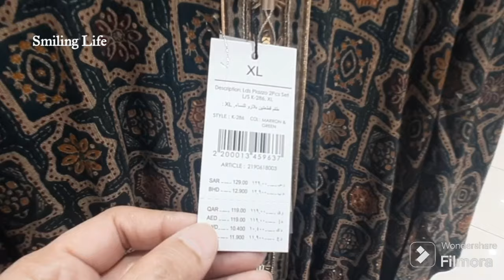Summer Dress Collection | Jewellery | Shoes | handbags 👜 | Fancy dresses | Eid Shopping Haul 2024🌙✨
eid al fitr celebration,
eid outfit haul,
hijab collection,
wedding dress collection,
eid celebration,
eid dress,
eid hijab style,
pakistani eid collection 2024,
kurti collection,
eid shopping haul,
makeup collection tour,
dress collection,
my dress collection,
eid hijab tutorial,
how to celebrate eid,
clothing collection,
eid clothes design,
designing a fashion collection,
designer clothes collection,
getting ready for eid,
designer clothes collection,
makeup collection 2022,
makeup collection and organization,
eid home decoration ideas,
birthday dress shopping,
things to get tor ela,
eid shopping bangladesh,
fashion collection design process,
what is ramadan and eid
clothing collection,
eid shopping vlog bangladesh,
best eid outfits for men,